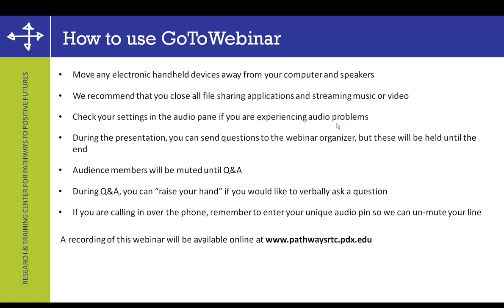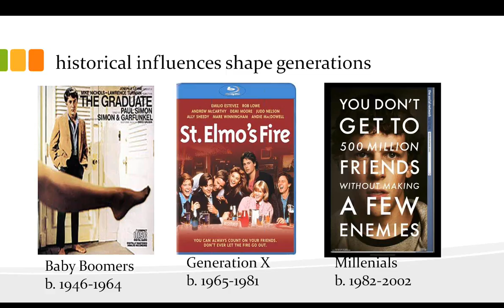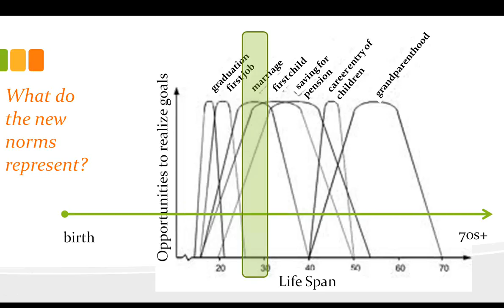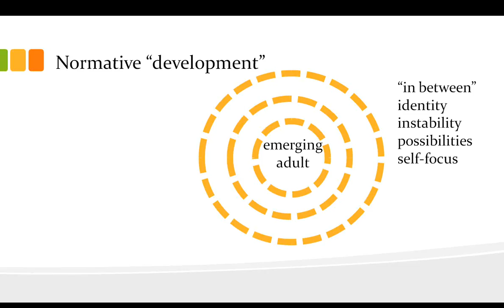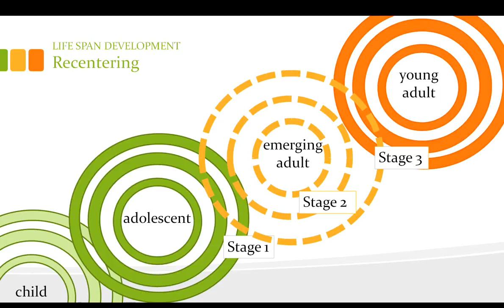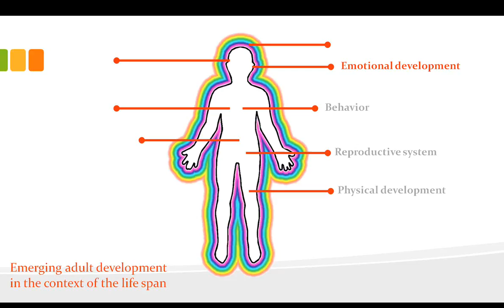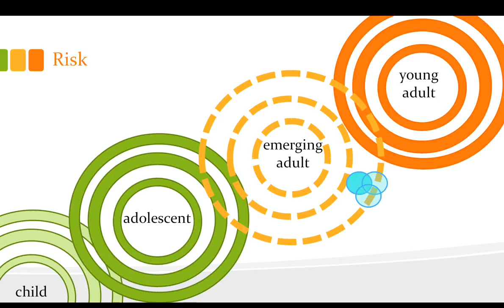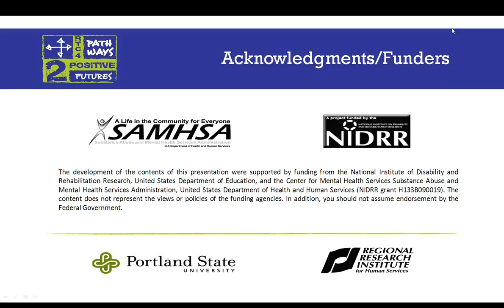Webinar 15: The Value of the Developmental Lens in Working with Youth with Mental Health Challenges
This webinar introduced the developmental perspective as one way of thinking about transition-aged youth with mental health challenges as a special case of "emerging adults." Developmental psychologist Dr. Jeffrey Arnett introduced the term "emerging adults" in 2000 as a way to make sense of the time young people spend exploring before fully committing to adulthood. This new, normative trend in the way young people become adult redefines what is normal and identifies new criteria for achieving a successful transition to adulthood. What does this mean for transition youth with serious mental health conditions?

Participants were introduced to the latest theory and empirical research on development between ages 18 and 29. The webinar also explored distinctions between developmental vs. mental health challenges during emerging adulthood. Last, we discussed the value of the developmental lens as a framework for designing and implementing services that best fit the distinct needs of in between transition-aged youth with mental health challenges.